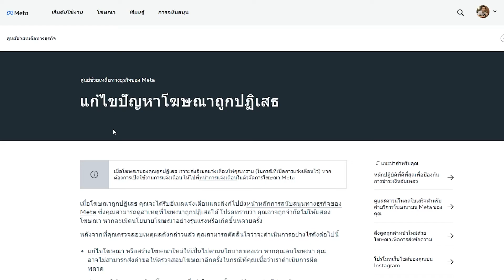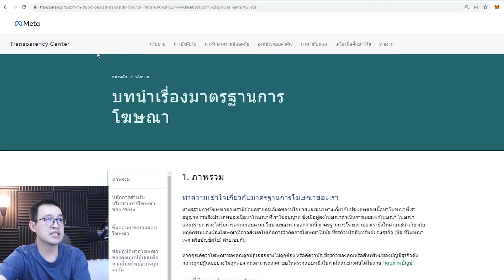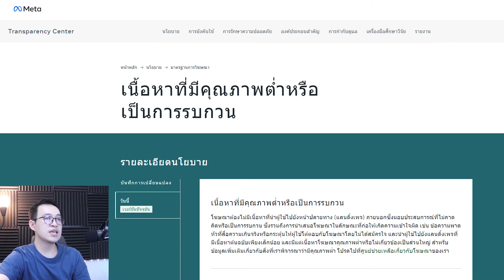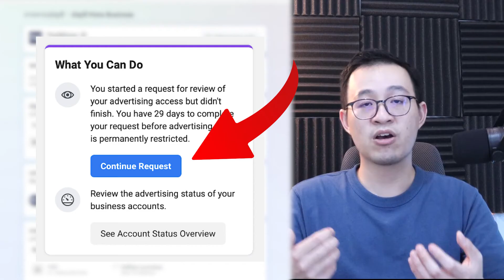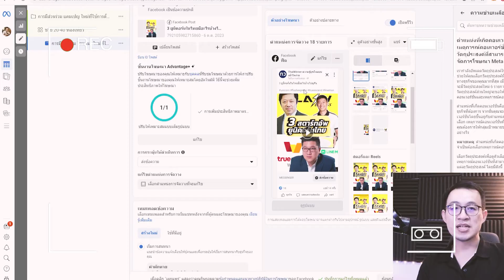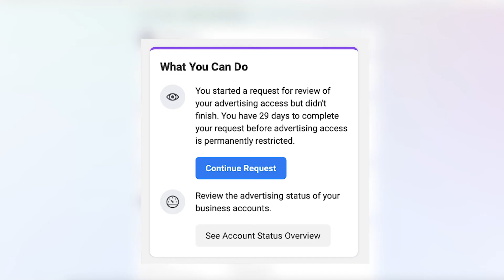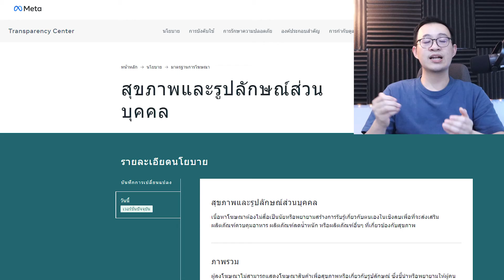โฆษณา Facebook ถูกปฏิเสธแก้ยังไงได้บ้าง (Facebook Ads Rejection & Violation)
โฆษณา Facebook ถูกปฏิเสธแก้ยังไงได้บ้าง @FacebookBusiness

เริ่มต้นทำโฆษณา Facebook ได้ที่ลิงค์นี้

ในวิดีโอนี้ เราจะพูดถึงหนึ่งในปัญหาที่ยากที่สุดในการแก้ไข: โฆษณา Facebook ถูกปฏิเสธโฆษณา การละเมิดกฏ และวิธีแก้ไข

นี่เป็นหัวข้อที่สำคัญมาก ในช่วงหลายปีที่ผมสอนการทำโฆษณาบน Facebook นี่เป็นคำถามอันดับหนึ่งที่หลายคนถามเข้า หากเราติดอยู่กับขั้นตอนนี้ ตัวเลือกในการทำโฆษณา Facebook ให้ประสบความสำเร็จ ก็จะถูกจำกัดอย่างมาก

0:00 เริ่มต้น
1:37 การตรวจสอบโฆษณา
4:58 แก้ไขโฆษณาถูกปฏิเสธ

💻 ติดตามความรู้ธุรกิจกับ THAI WINNER ได้ที่
🎯 บริการของ THAI WINNER
✅ Ebook คู่มือธุรกิจฉบับพกพา
✅ หลักสูตรอบรมองค์กร
✅ ปรึกษาธุรกิจ
สามารถติดต่อได้ทาง inbox หรือช่องทางดังนี้